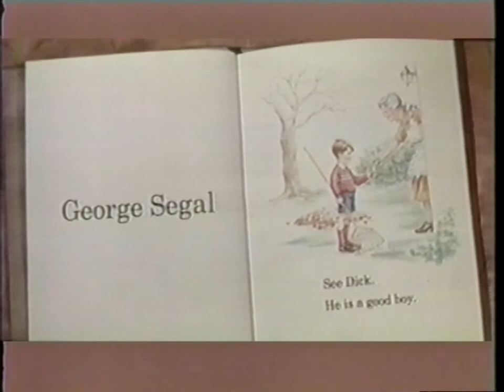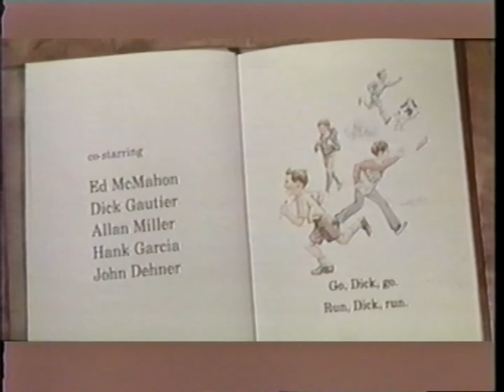Opening to Fun with Dick and Jane 1979 VHS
Print date: Possibly October of 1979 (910 Carved on the back of the tape)
VHS packaging: Clamshell
VHS recording speed: Standard Play (SP)
Audio format: Monaural, linear audio track.
Video format: NTSC.
Closed caption: No.
Tape brand: Scotch.
Runtime: 99 minutes.
Distributor: Columbia Pictures Home Entertainment